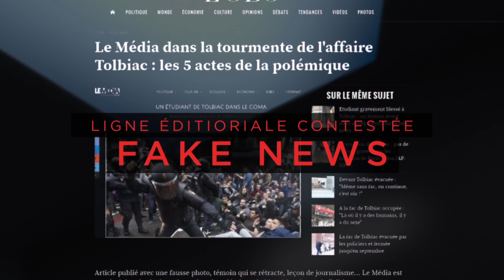Zoom - Aude Mirkovic : la PMA, un juteux marché mondialisé !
Spécialiste en droit de la famille et de la bioéthique, Aude Mirkovic vient de publier un ouvrage intitulé :"La PMA, un enjeu de société". En dehors de tout propos moralisateur, la porte-parole de l'association "Juristes pour l'enfance" démontre que la PMA entraîne une profonde déstabilisation de la société... A méditer.